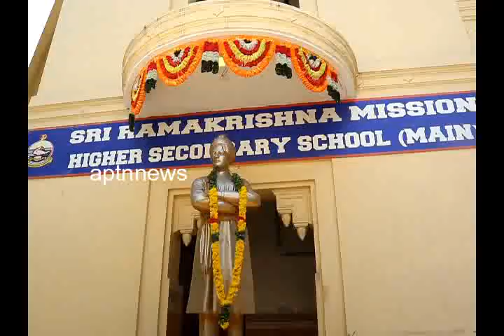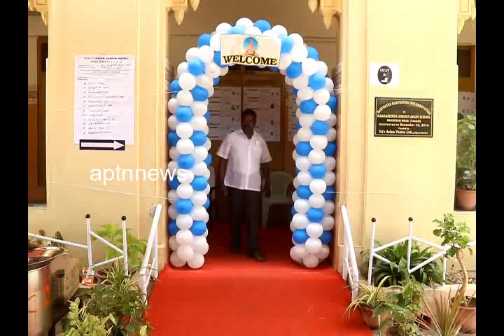MODEL POLLING BOOTH||POLLING BOOTH LIKE KALYANA MANDAPAM||CORPORATION OF CHENNAI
Chennai corporation Decorated one polling booth in t.nagar like kalyana mandapam.At T.nagar Ramakrishna higher secondary school one of the Election polling booth.chennai corporation  decorated the Polling booth Entrence with Banana trees and inside Polling booth they Decorated like Kalyana mandapam Hall.Also they distributed  Butter milk and drinking water for the Voters .Voters surprised to see the atmosphere  like Marriage hall.voters said its Very attractive atmosphere ,we didnot see like these arrangements last few years .Like these peaceful atmosphere brings the voters to cast their vote.